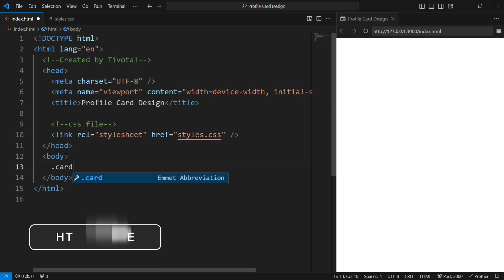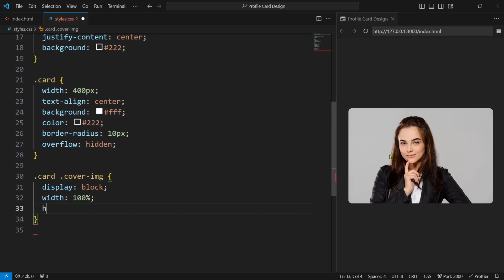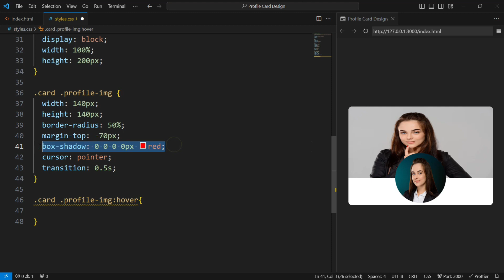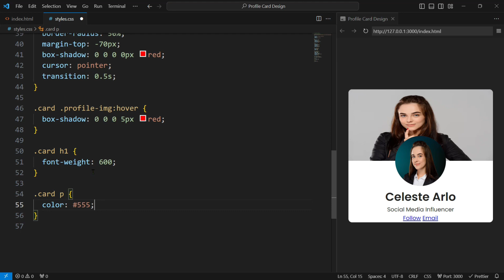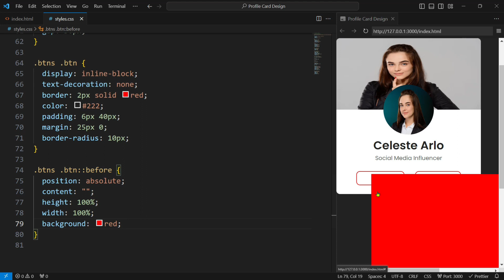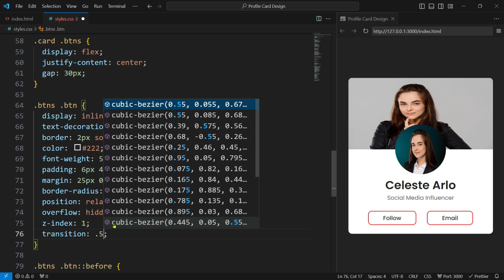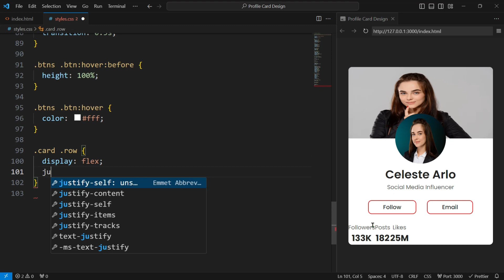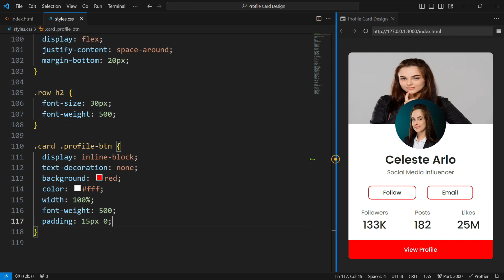How to Make Beautiful Profile Card using HTML and CSS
Hey guys in this video we will make a beautiful profile card by using HTML and CSS only.  I hope this video will be helpful for you guys. You can download the codes from the link given below.

🎵 Music